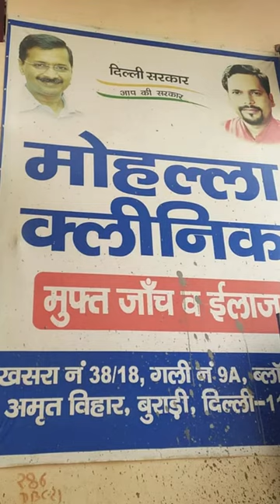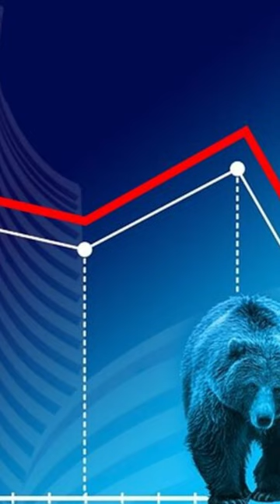JAGRUK TV : BULLETIN 20.09.2023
१-दिल्ली सरकार ने मोहल्ला क्लीनिक से जुड़े 7 डॉक्टर्स समेत 26 लोगों को हटाया

२-मुंबई समेत पुरे महाराष्ट्र में है गणपति की धूम ,डेढ़ दिन सैकड़ों बप्पा की भक्तों ने नम आँखों की विदाई

३- महिला आरक्षण पर लोकसभा में बहस जारी, स्मृति ईरानी बोलीं- संविधान में धर्म के आधार पर आरक्षण का प्रावधान नहीं

४-रोहतास में काला हिरण की हत्या मामले में थानाध्यक्ष पर FIR दर्ज, पुलिस विभाग में हड़कंप

५-फिल्म 'स्पेशल 26' देख किडनैपिंग और उगाही का बनाता था प्लान, दिल्ली पुलिस ने तीन साल बाद किया गिरफ्तार

६-फिल्म 'स्पेशल 26' देख किडनैपिंग और उगाही का बनाता था प्लान, दिल्ली पुलिस ने तीन साल बाद किया गिरफ्तार

७-पुणे के प्रसिद्ध दगडूशेठ गणपति पंडाल में तीस हजार से अधिक महिलाओं ने किया ‘अथर्वशीर्ष’ का पाठ

८-उमा भारती ने OBC महिलाओं के लिए मांगा 50% रिज़र्वेशन, PM मोदी को लिखा पत्र

९-Akasa Air हो सकती है बंद, 43 पायलट्स के इस्तीफे के बाद शुरू हुआ क्राइसिस

१०-जबरदस्त गिरावट के साथ बंद हुआ शेयर बाजार, निवेशकों के करीब 2.5 लाख करोड़ रुपये हुए स्वाहा ,सेंसेक्स करीब 800 अंकों तक टुटा➟ Follow JagrukTV :